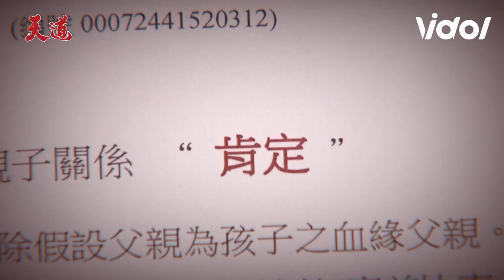天道EP101／瑩瑩竟是漢良女兒！心敏勸漢良忍耐讓女兒順利繼承｜Fight For Justice｜三立娛樂星聞